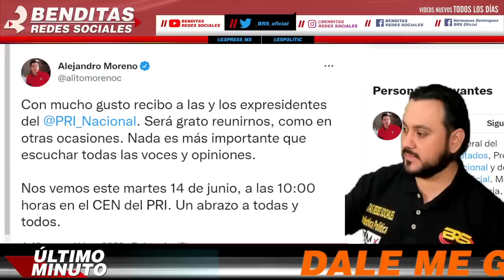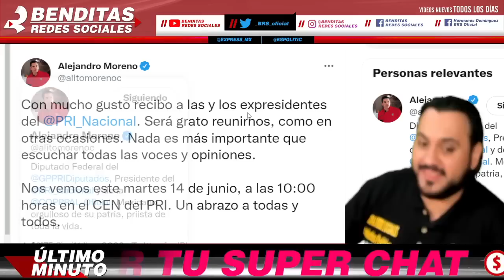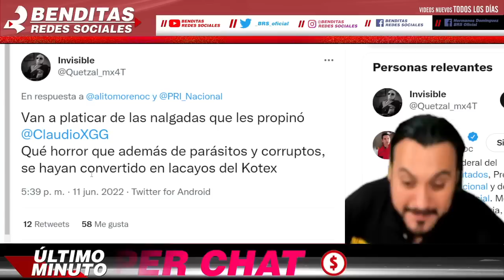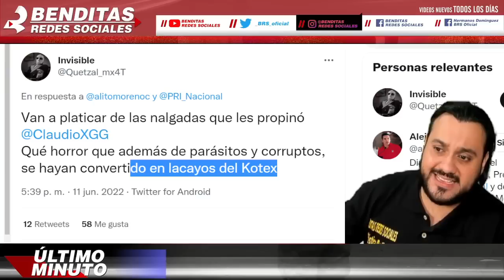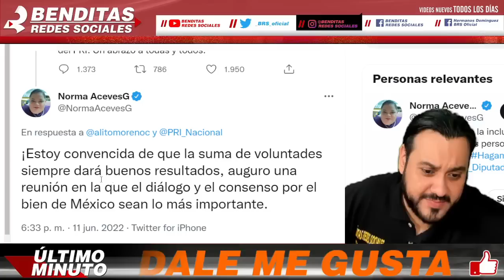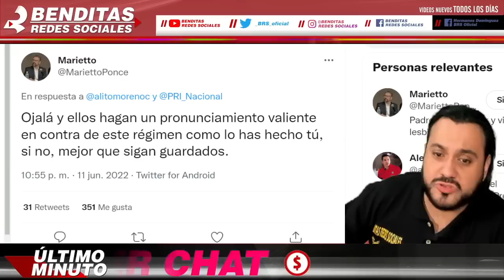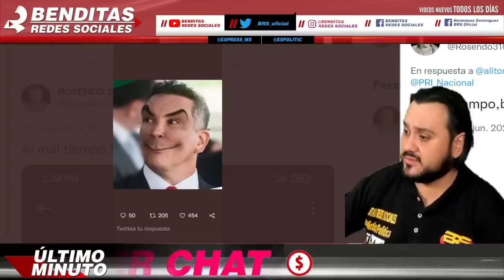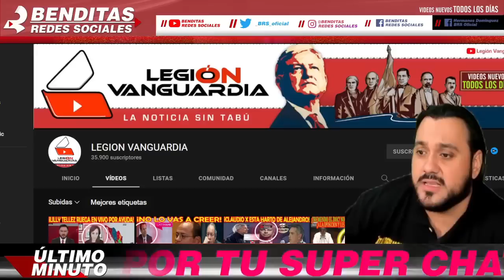SALIO A ANUNCIARLO ¡ TODO MEXICO QUEDO CONSTERNADO CON ESTO PERO PARECE VERDAD QUIEBRAN A ALITO !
SALIO A ANUNCIARLO ¡ TODO MÉXICO QUEDO CONSTERNADO CON ESTO PERO PARECE QUE ES VERDAD, QUIEBRAN A ALITO !

benditasredessociales,noticias,mexico,amlo,pri,pan,prd,lopezobrador,andresmanuellopezobrador